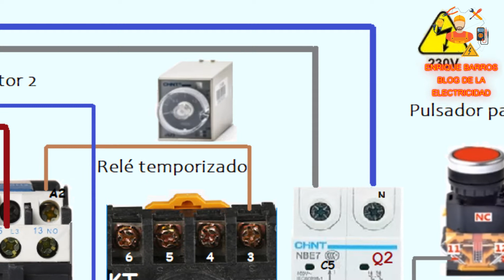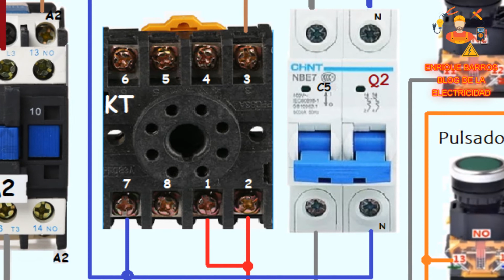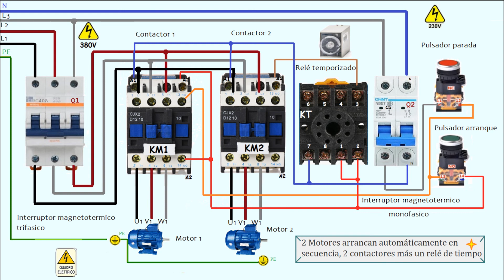Secuencia, 2 contactores y relé de tiempo